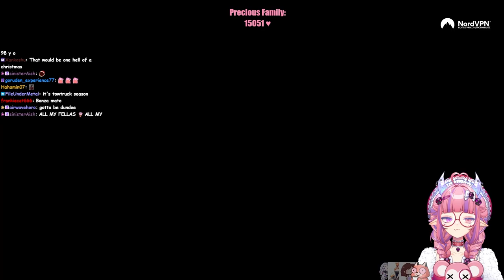LETHAL COMPANY ft. Lena Foxx, AiCandii, Nick Nocturne, Fredik Knudsen